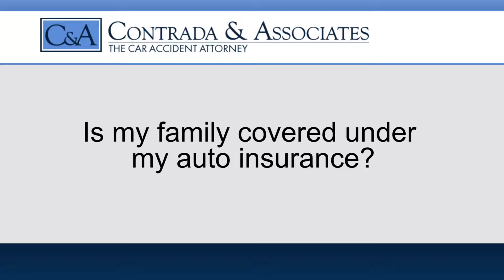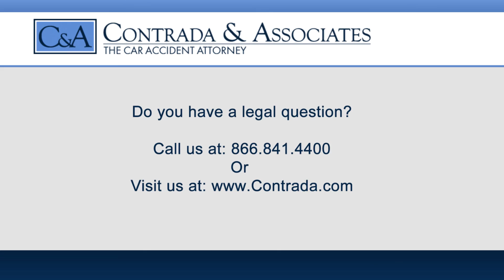Is My Family Covered Under My Auto Insurance? - Contrada & Associates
Charlie Contrada answers your questions about if your family members are covered under your auto insurance.